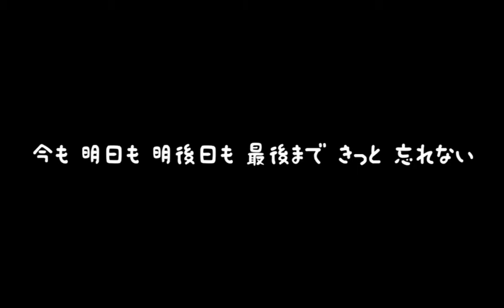【初音ミク(hatsunemiku)】YouTuber【オリジナル曲】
YOLOproject.04『YouTuber』

【music】
音楽……ケビン

 【special thanks】
楓花